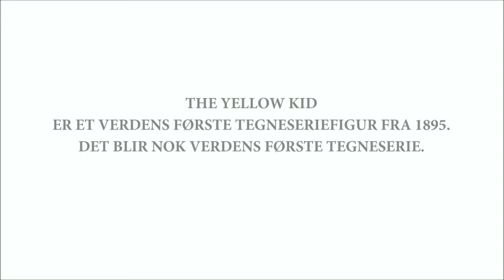The Yellow Kid and his new phonograph